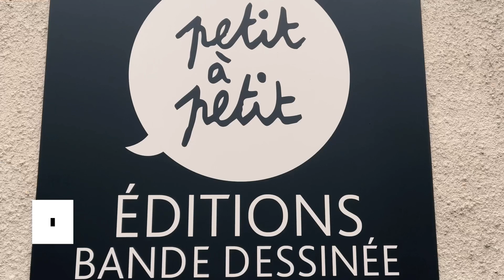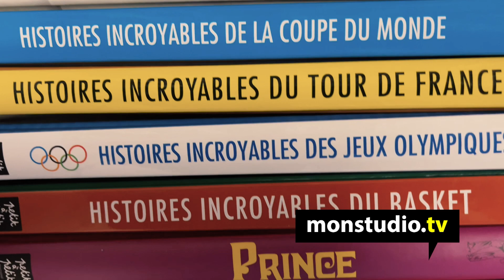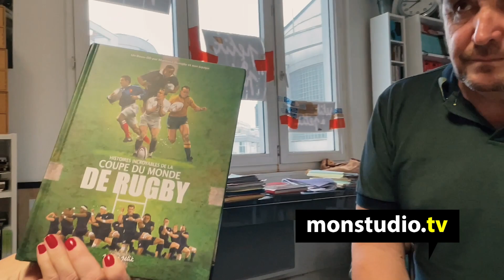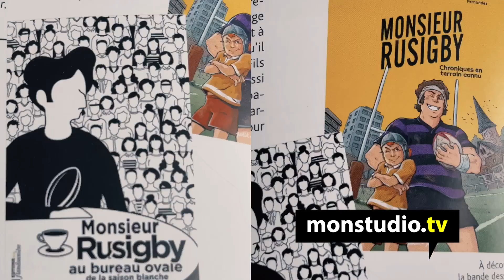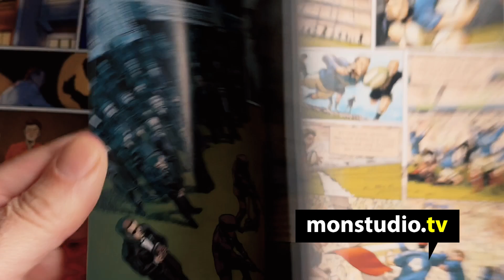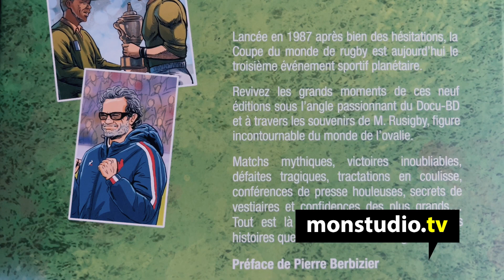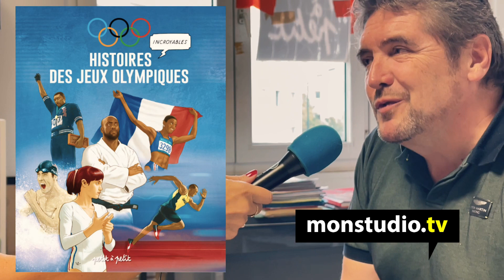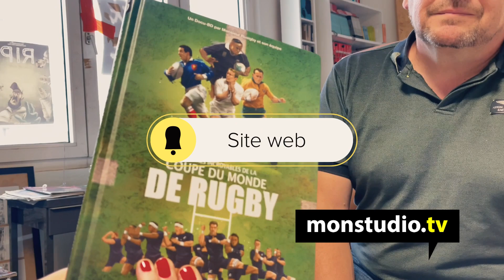​Les éditions « Petit à petit » publient "Les histoires incroyables de la Coupe du monde de rugby"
Avec un catalogue supérieur à 450 titres les éditions  « Petit à Petit »  jouent dans la cour des grands. Si la maison d’édition basée à Nantes est connue pour publier des bandes dessinées, de la littérature jeunesse, de la littérature et des beaux livres, c’est avec le Docu-BD que cette maison indépendante s’est faite un nom. Aujourd'hui, pour coller à l'actualité, elles publient  "Les histoires incroyables de la Coupe du monde de rugby".

Le Docu-BD est un mix de documentaire et de bande dessinée qui a pour caractéristique de rendre le savoir accessible au plus grand nombre. Explications par l'éditeur Olivier Petit, qi dans ce reportage fait un focus sur deux publications récentes :
Les histoires incroyables de la Coupe du monde de rugby
Et une publication à venir : la traque, l’enquête relative à l’affaire Dupont de Ligonnes.

Une chronique de Mori7 animée par Valérie Morice
avec des images de Bruno Briand pour Monstudio.tv